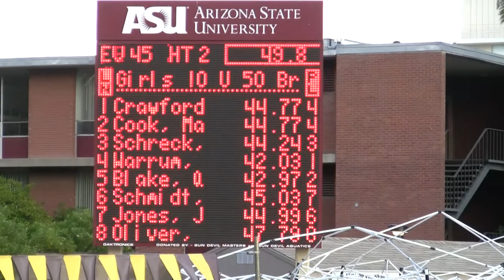AZ LC State Championship 50 Breast Final - Jocelyn